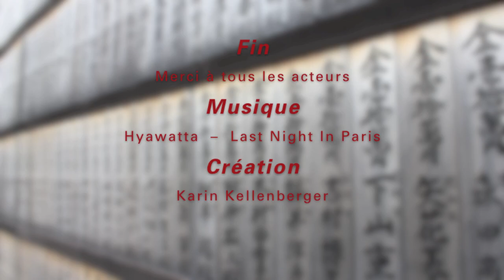Destinations Aikido avec Michel Erb Sensei - Part 10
Uruguay - Montevideo